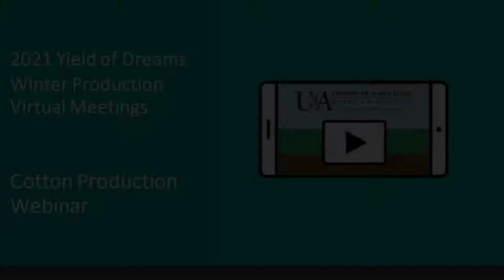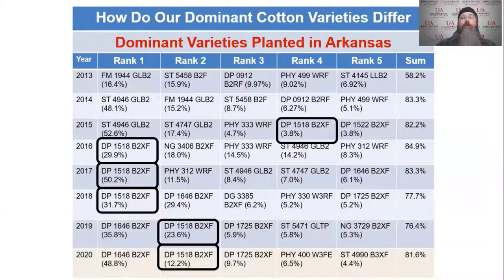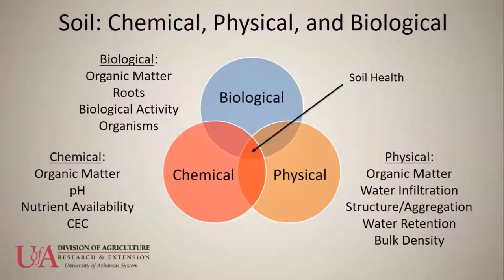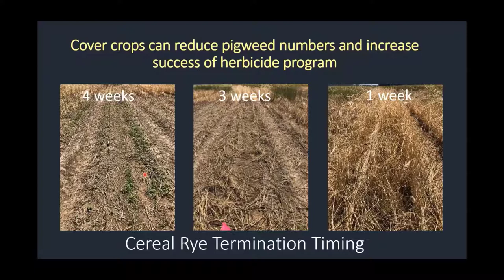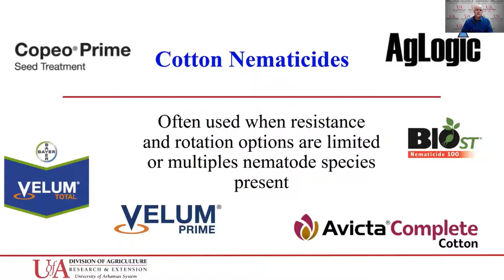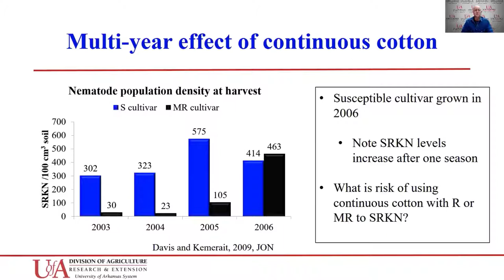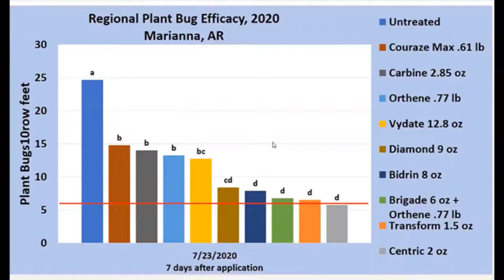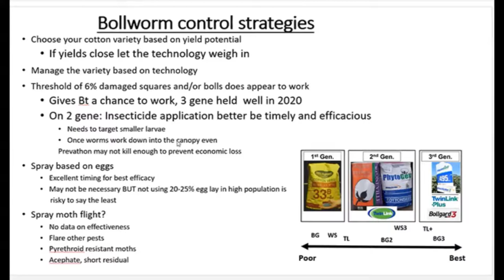2021 Online Cotton Production Meeting